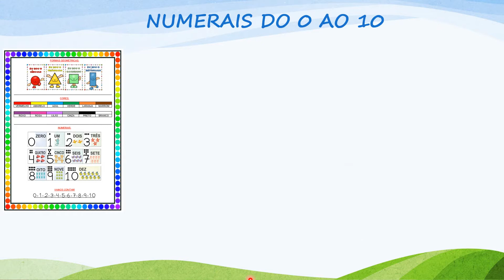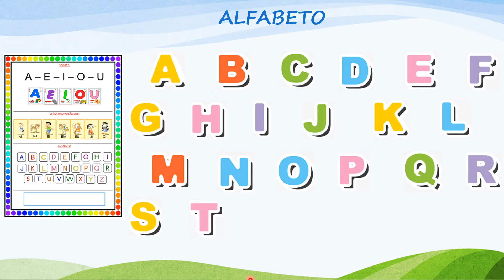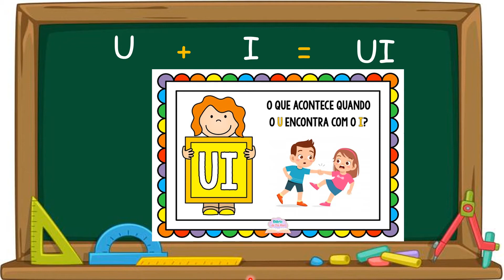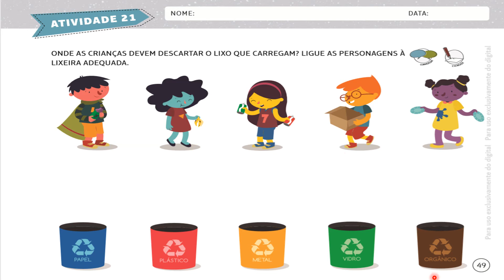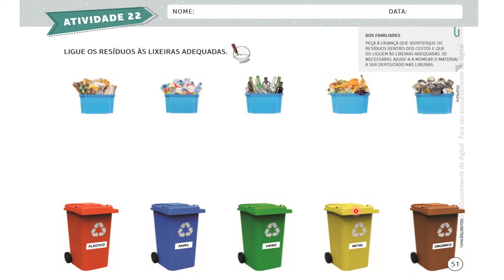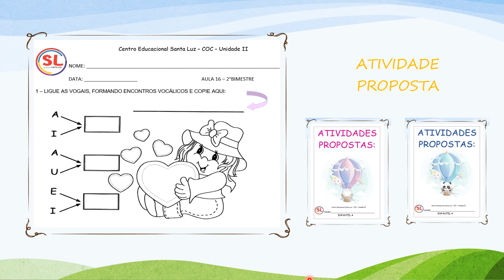INFANTIL 4 - AULA 16 2°BIM